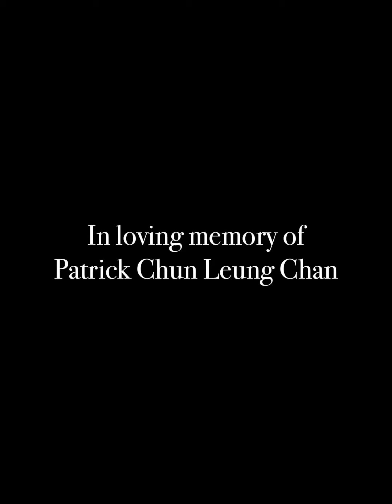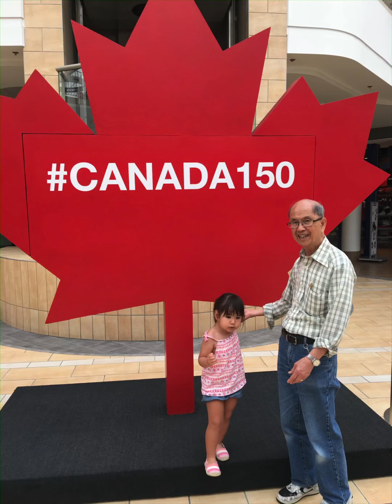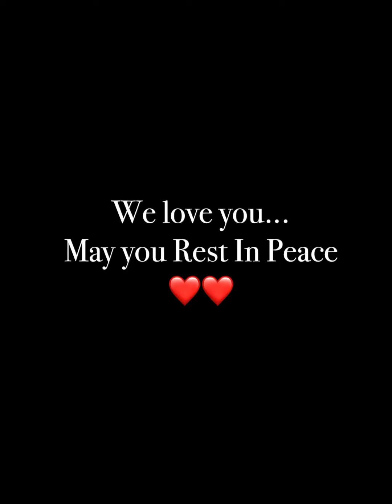Memorial photo montage for Patrick Chan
Memorial Photo montage for dad